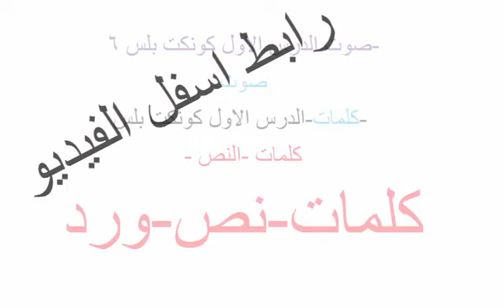connect plus 6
الدرس الاول كونكت بلس 6
-صوت الدرس الاول كونكت بلس 6
صوت
 -كلمات-الدرس الاول كونكت بلس
كلمات –النص –
كلمات-نص-ورد